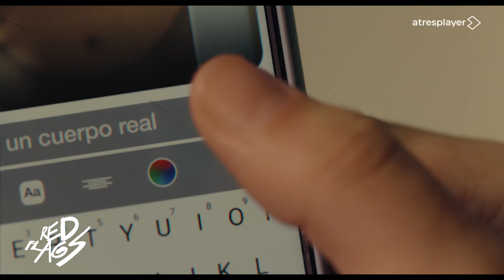RED FLAGS - TRÁILER OFICIAL (HD)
Tráiler de 'Red flags', serie creada por Nando López.

Toni (Diego Rey), Érika (Mar Isern), Luna (Iría del Valle) y Walter (Ibrahima Kone) son muy amigos, pero no se conocen en persona. Sólo se siguen en una red social que, para ellos, es tan real como la vida misma.

Allí, los cuatro comparten sus miedos, problemas, decepciones con sus recientes experiencias sexuales, que ponen a prueba sus creencias sobre la vida, el amor y la amistad.

Estreno en Atresplayer: 7 de abril de 2024.